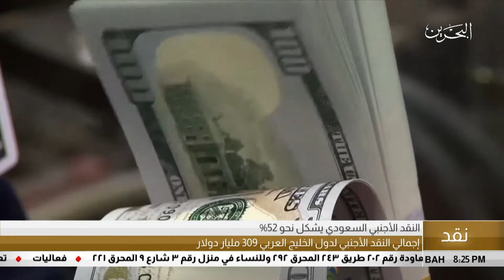البحرين مركز الأخبار : التقرير الإقتصادي 20-05-2018